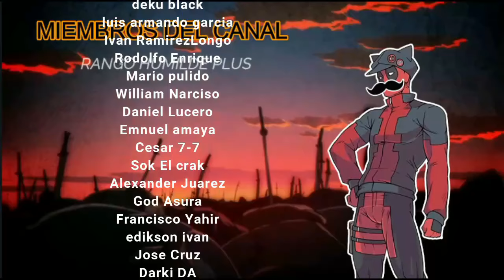Reencarnado En BNHA Con Un Sistema | Parte 7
➥ SINOPSIS:
MC se lanza sobre una granada y es transmigrado al mundo de Boku no Hero Academia con un sistema básico pero excepcionalmente poderoso.